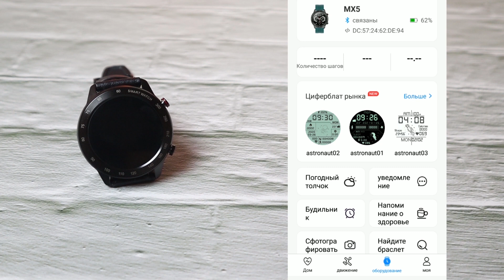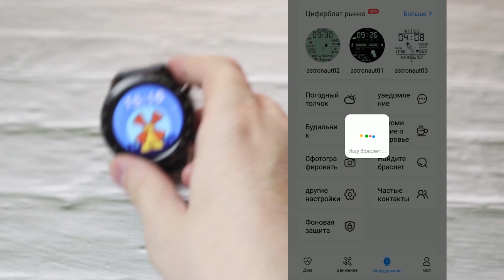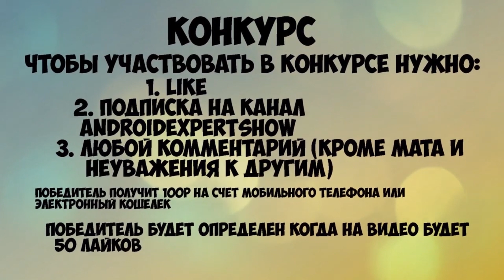MAFAM MX5 Обзор Смарт Часов с Алиэкспресс +конкурс без репостов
Ссылки на mafam mx5

Чтобы участвовать в КОНКУРСЕ нужно:
1. Like
3. Любой комментарий (кроме мата и неуважения к другим)